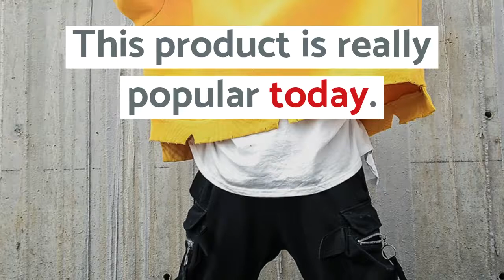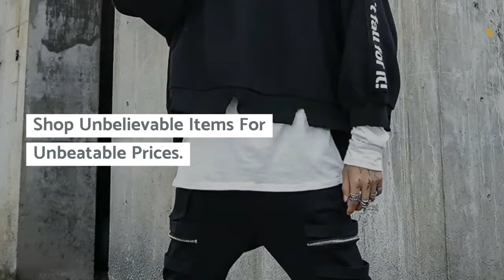VERSMA 2017 Japanese Harajuku Super Loose Letter Printed Men Hoodies Sweatshirts Autumn Hip Hop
Top 10 VERSMA 2017 Japanese Harajuku Super Loose Letter Printed Men Hoodies Sweatshirts Autumn Hip Hop Oversized Hoodie Male Streetwear. For Best Offer about this product and to purchase please